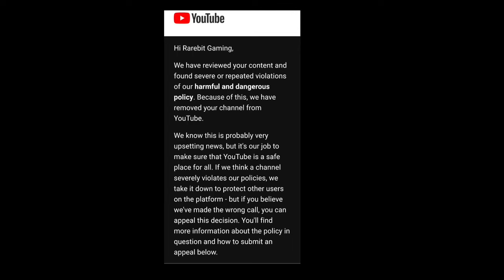Dynamo On What Was Happened With Rarebit Channel? 📱 | Rarebit reply on his YouTube channel back 💪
Credit - @DynamoGaming

hydra
team hydra
hydra eSports
hydra highlights
hydra eSports highlights
hydra lineup
hydra new lineup
hydra spraygod
hydra duora
hydra sparsh
hydra dreams
hydra vs iqoosoul
hydra bgis
hydra bgis matches
hydra 11 kills
hydra 11 kills domination
hydra 11 kills chicken dinner
hydra dynamo
dynamo gaming
dynamo gaming live
hydra
hydra official
Rarebit channel
Rarebit channel back
Rarebit channel is back
Rarebit reply on channel hack
Dynamo reply on rarebit channel back
Dynamo reply on rarebit channel hack